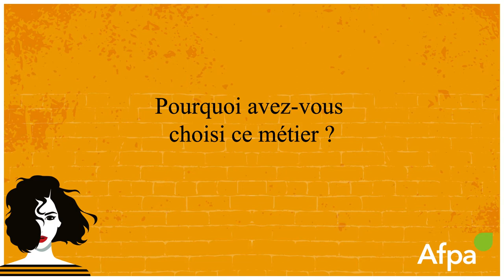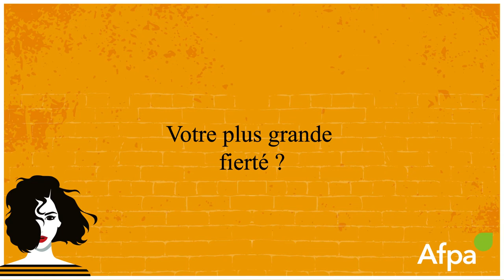Aurélie, lauréate des Trophées Métiers pour ELLES 2022 - prix Essenti'Elle Bourgogne-Franche-Comté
Aurélie, lauréate Essenti'Elle régionale de l'édition 2022 en formation Plaquiste Carreleuse, nous raconte son parcours inspirant. Découvrez comment elle a su se démarquer dans un domaine technique exigeant. Aurélie incarne l'importance des compétences essentielles et de la réussite dans un secteur traditionnellement dominé par les hommes.